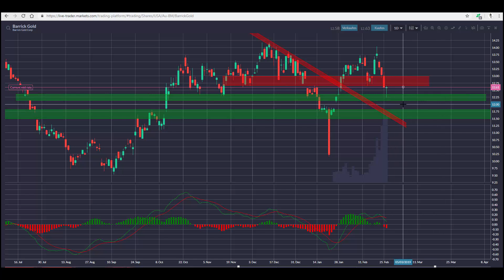Fusionsfieber im Goldminen-Sektor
Es tut sich in den letzten Wochen einiges in Sachen Übernahmeangeboten im Minen-Sektor, das zuletzt gemachte Angebot von Barrick Gold an Newmont Mining wirkte aber ein wenig wie ein schlechter Witz..